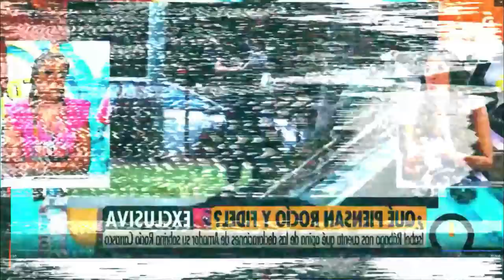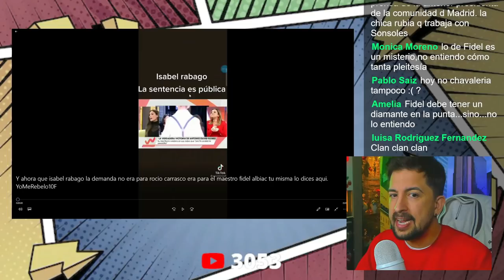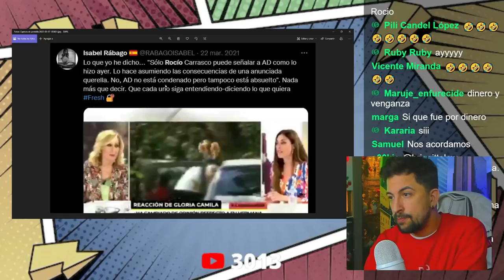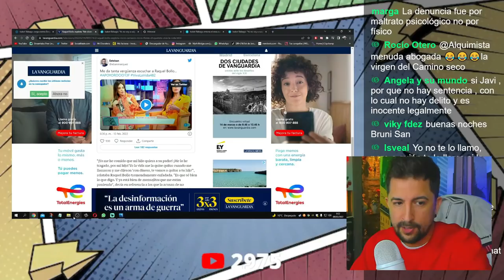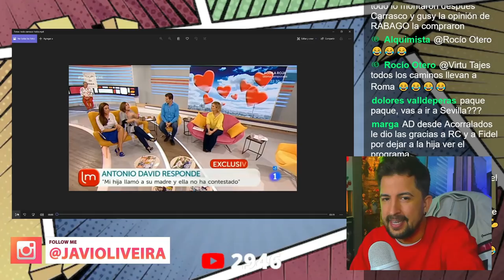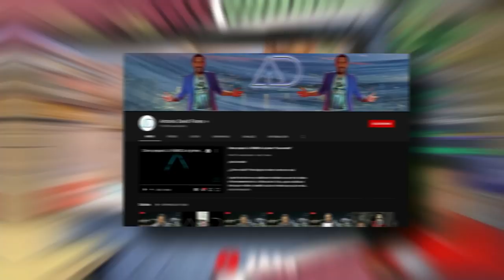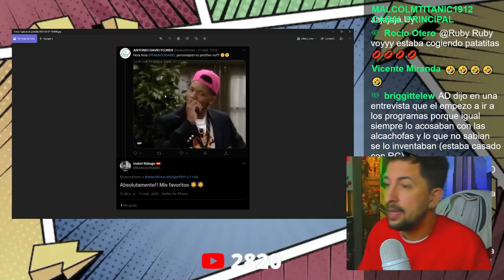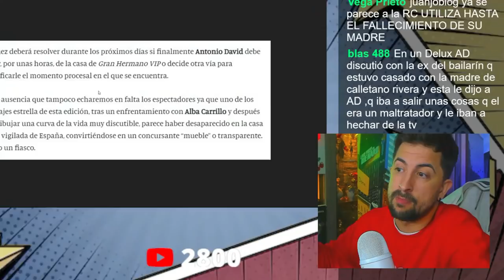EL VÍDEO QUE EXPONE A ISABEL RÁBAGO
Este viernes, se anunciaba el fichaje de Rocío Flores como nueva colaboradora de Ya son las ocho y las reacciones no se hacían esperar, entre ellas la de Isabel Rábago.
La periodista se ha mostrado muy crítica públicamente con la hija de Antonio David Flores, defendiendo a la que es una de sus mejores amigas, Rocío Carrasco.

🖥️ Mi SETUP.

💰 Si quieres apoyar mi contenido